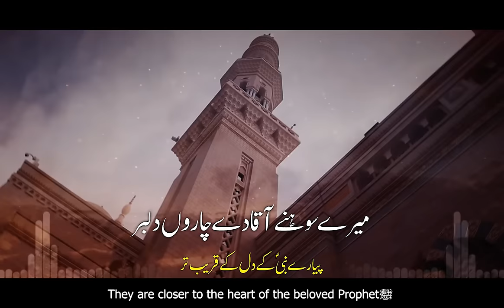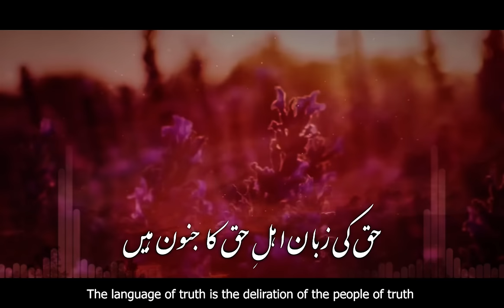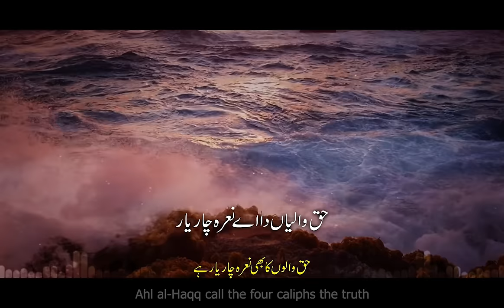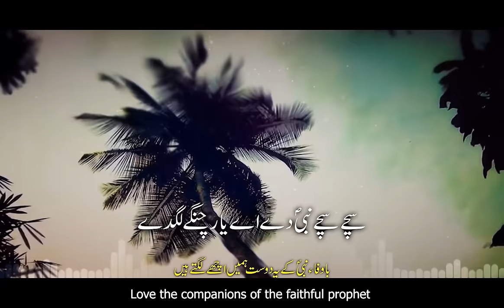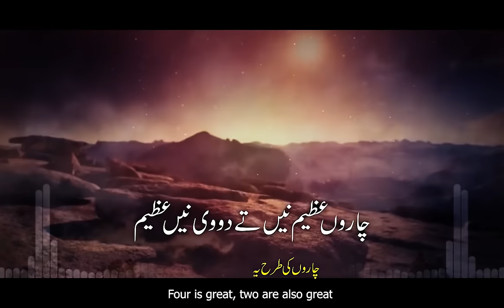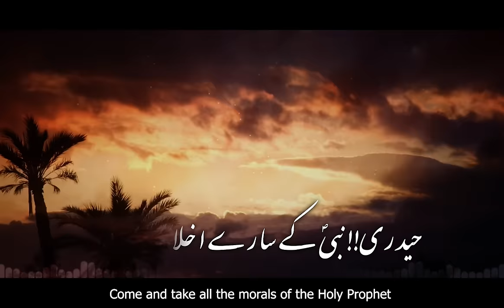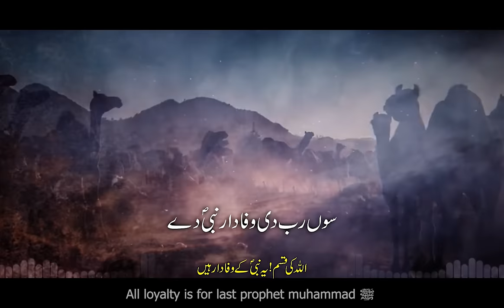Best 2021 Sahaba Manqabat (Duff & Vocals Only)- Haq Chaar Yaar- Rao Arsal & Irfan Umar -Peace Studio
Best 2021 Shan E Sahaba Manqabat - Haq Char Yaar - Rao Arsal & Irfan Umar Haidri - Peace Studio

◾Video Credits:
Voice : Rao Arsal & Irfan Umar Haidri
Lyrics : Irfan Umar Haidri
Audio & Mastering: RWDS
Video / Production : Peace Studio

(Follow us on audiomack)
▪️Google Drive :